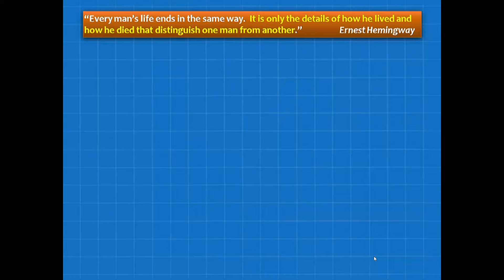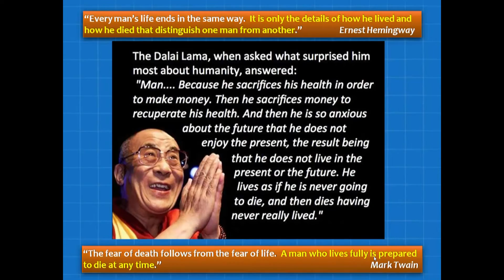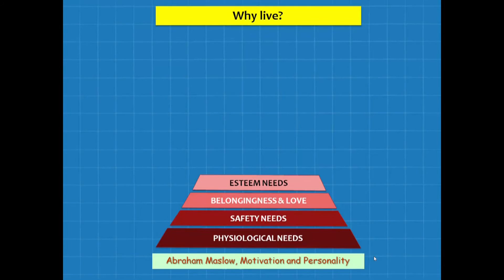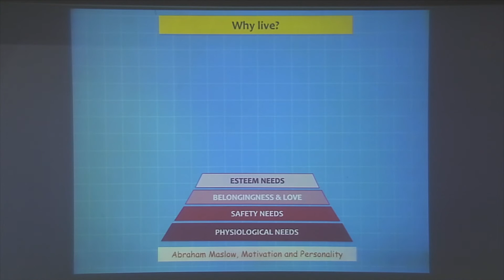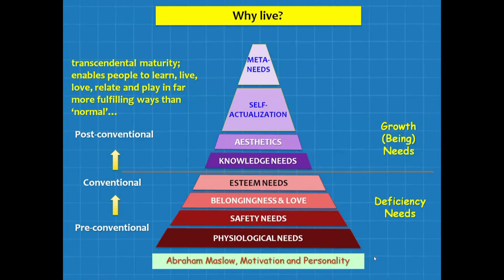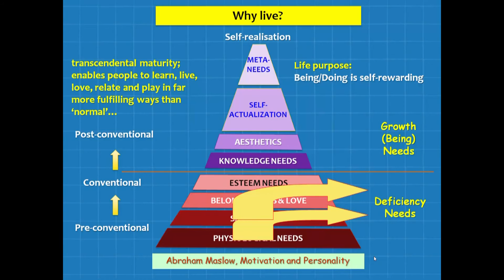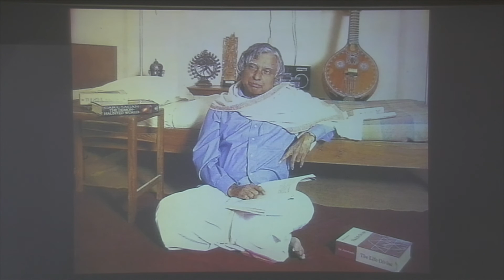Reflections on Living & Dying Part 2 of 3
This inspirational talk was given by Prof. Devdas Menon on 30th Sept. at IIT Madras at the request of students, following the unfortunate death of an MTech student.